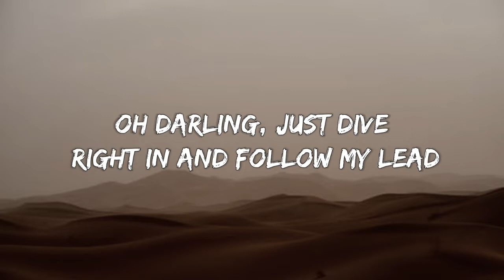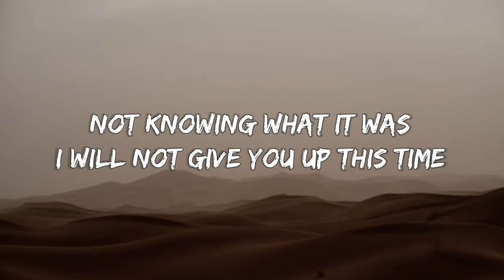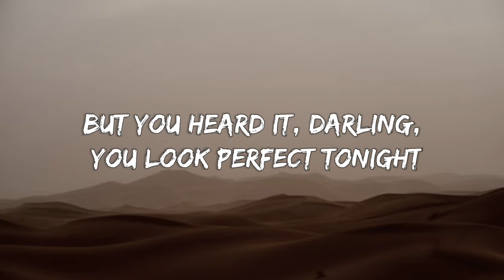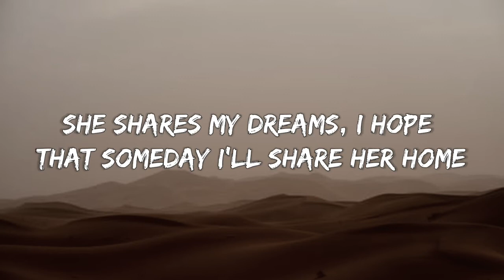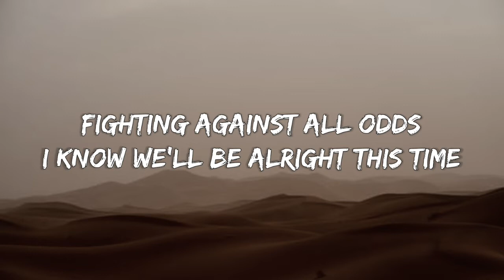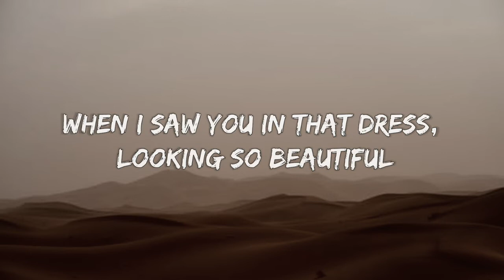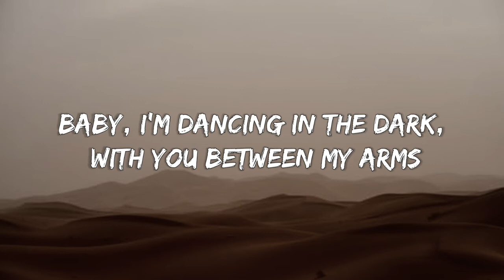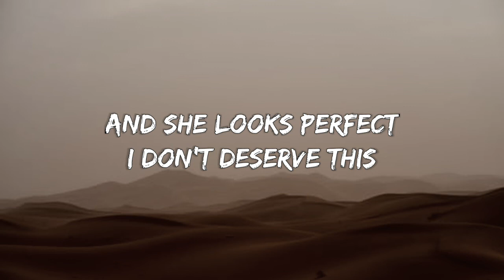Ed Sheeran - Perfect (Lyrics)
🎶LYRICS🎶

[Instrumental]

Tags🔖